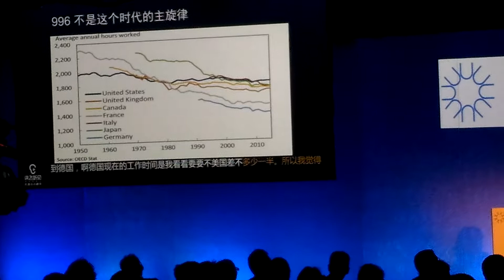中文和英文語音即時辨識應用在大型會議演講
中國的語音辨識系統已經做得很完善，許多大型會議上都可以看到這種辨識系統應用在投影片上，即時地出現字幕。